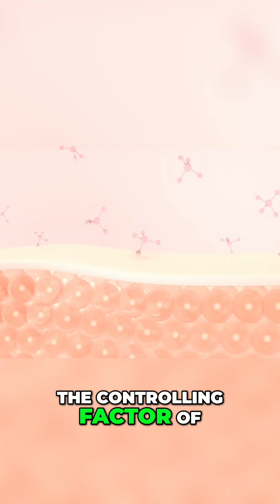Avoid These Toxic Nutrients: Calcium, Iron, and Your Health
Calcium and iron—are they secretly hurting health? The dangers of nutrient overload are revealed as the speaker warns about toxicity from excess intake and the vital role of magnesium in regulation. Discover why avoiding certain salts may be a mistake.